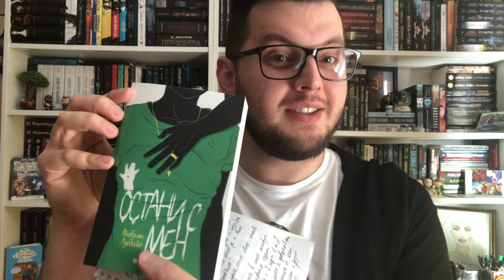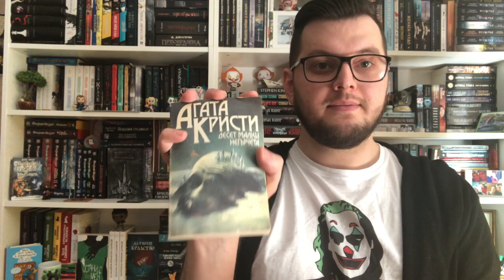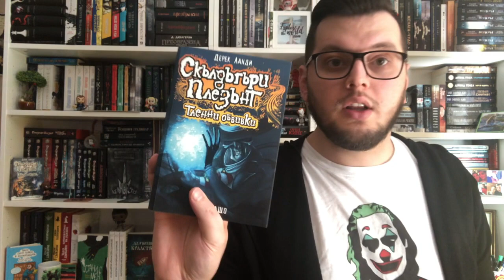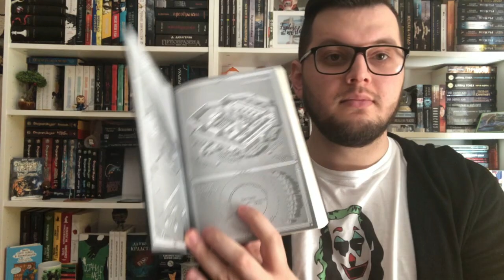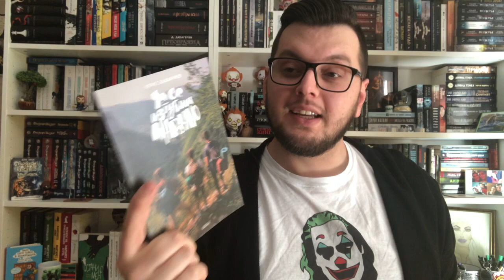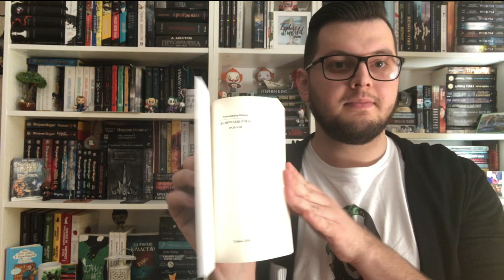Имам ли тази книга / Do I Have That Book Challenge